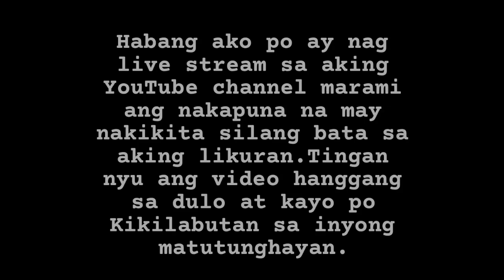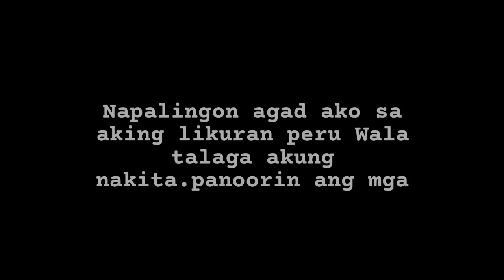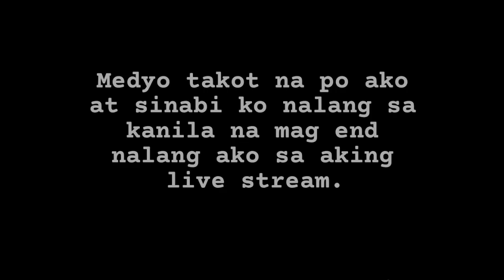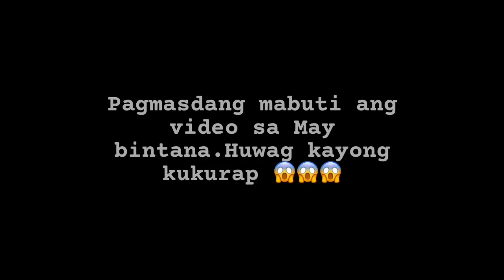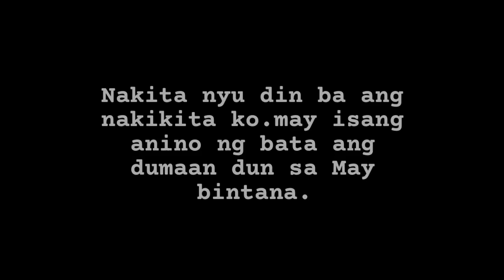BATANG WHITE LADY NAGPAKITA SA AKING LS|NAKAKAKILABOT